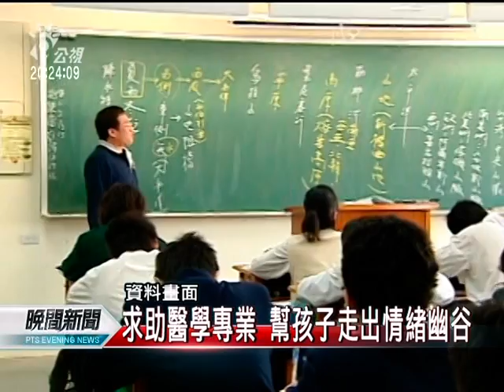20120420-公視晚間新聞-指考近考生緊張 勿輕忽情緒感冒.mpg